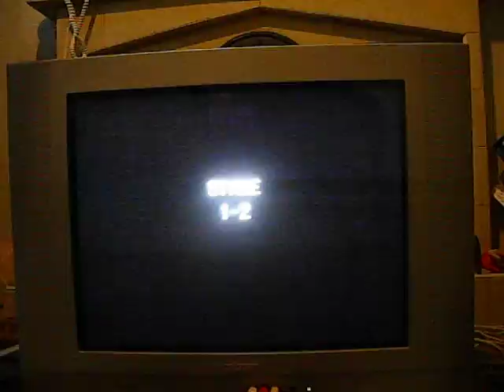Batman Return Of The Joker review by The Elite Gamer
The Joker has returned to cause mayhem in the city and its up to an 8 bit Batman to stop him.

Can Batman save the day, or will The Joker have the last laugh??